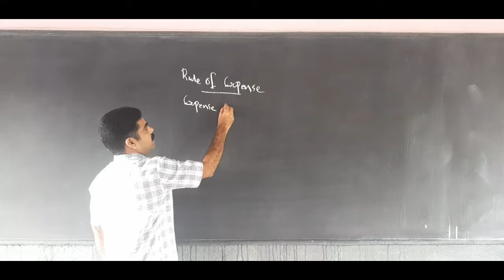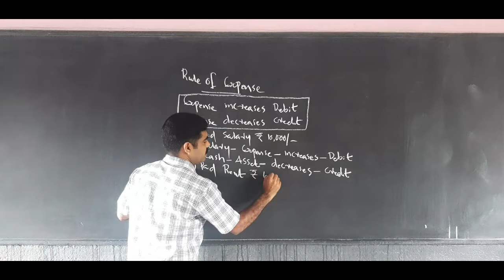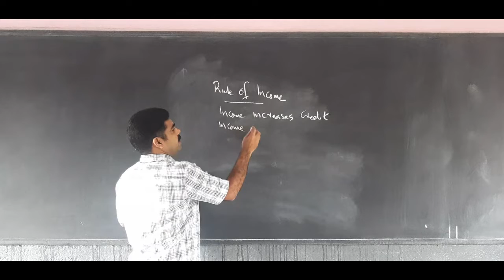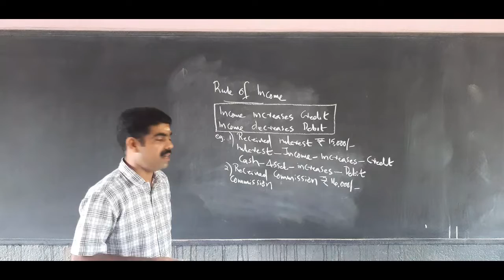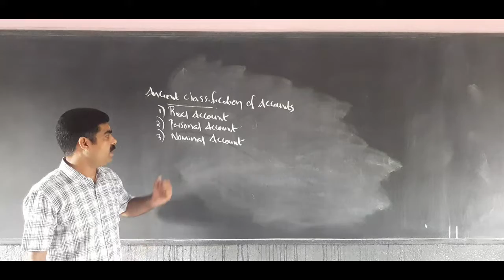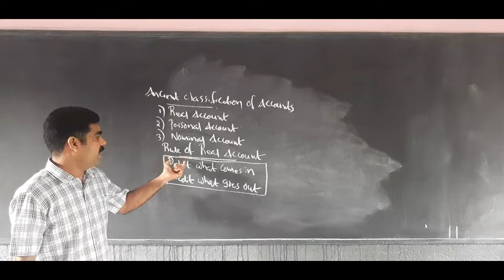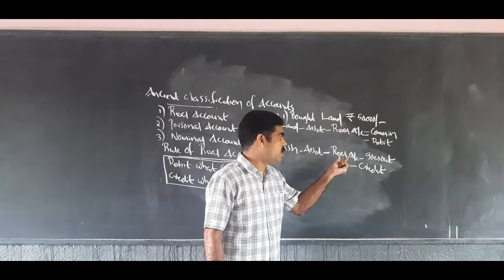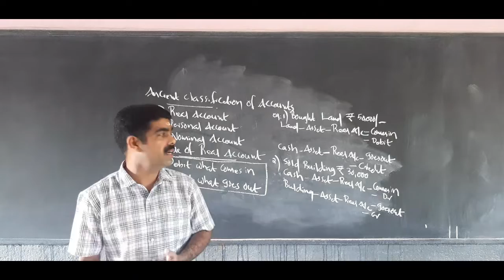PLUS ONE ACCOUNTANCY | RECORDING OF TRANSACTIONS 3.3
RULES OF DEBIT & CREDIT